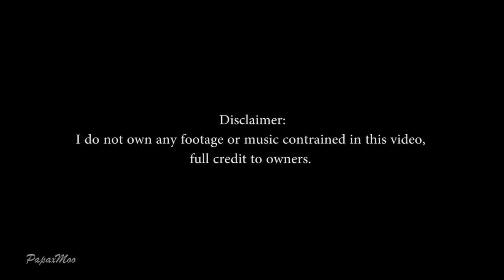[Solar's Kenglish] YO! GO TO THE SANGSU! [EP1]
You'd be surprised how much Yongsun uses English in speech. These are cuts from episodes 1 to 5, more coming soon.